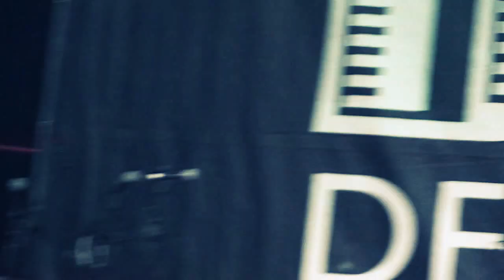Sugar Ray Norcia & The Bluetones w/ Monster Mike Welch FULL SHOW! Tremblant Blues Festival 2012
Boston Blues Rockin' Swinging Masters ... Québec Canada.